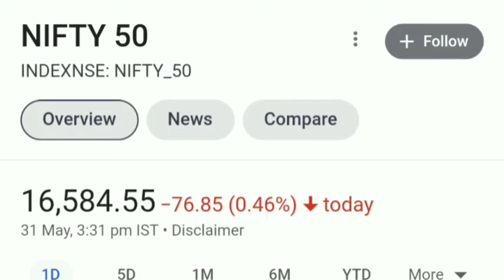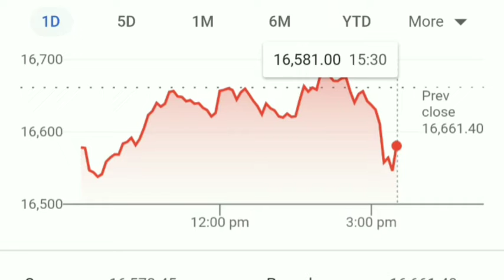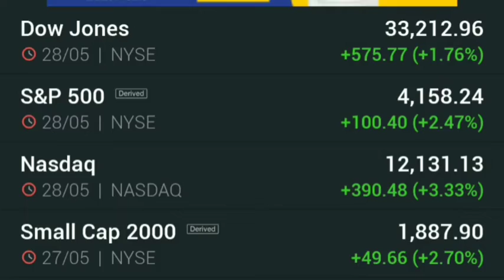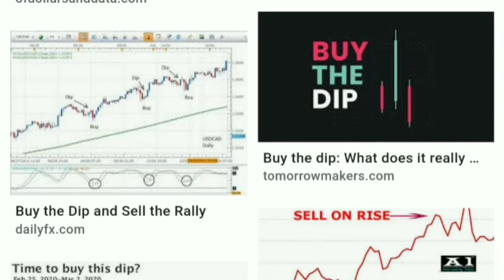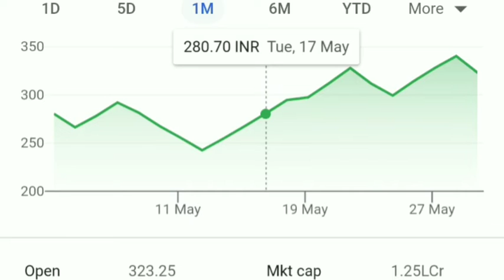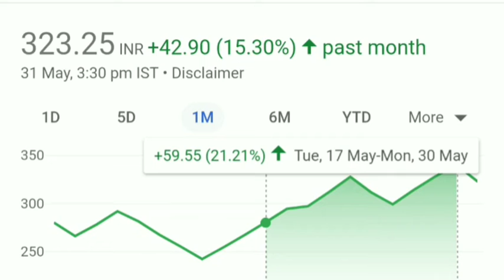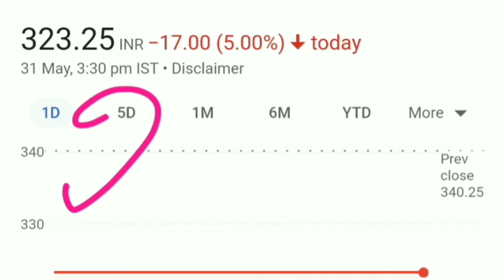Adani Power Lower Circuit 😲😲 Nifty मे आयी गिरावट 🤔🤔 अभी यहाँ क्या करें 🤔 Adani Power Support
Video mai Nifty And Adani Power⚡⚡⚡  ki current news ko btaya gya hai isme ek chota sa analysis btaya gya hai.

IPO
IPO Update
IPO Analysis
IPO Details
Nifty Analysis
Nifty Target
Nifty Today
Nifty Strategy